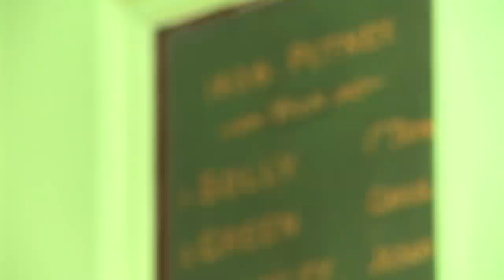Cambridge University Rowing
Elite athletes combine studying at one of the best universities in the world with training for one of the most gruelling races in the world: the Boat Race